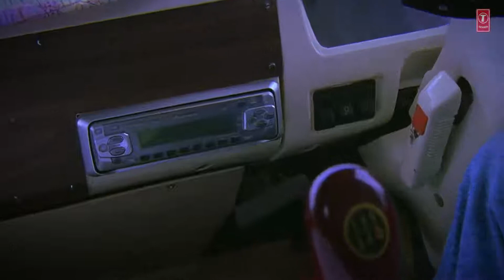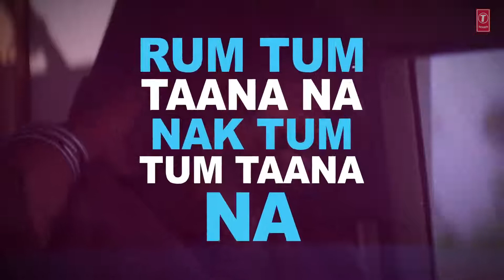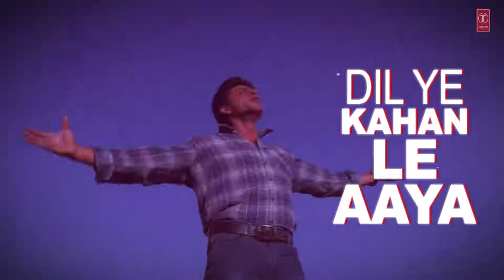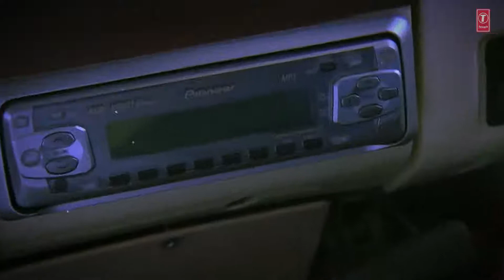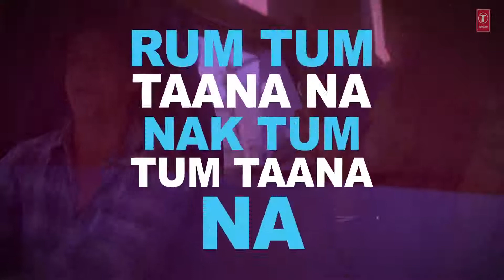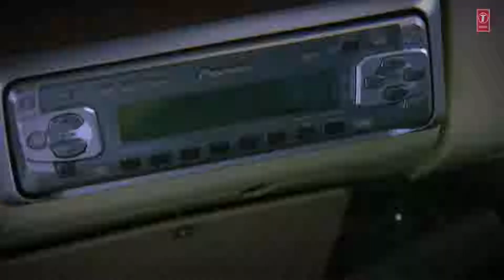Yun Hi Chala Chal [Full Song] | Swades | Shahrukh Khan || Cocktail Music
🚫This song is not my private property. All credits are goes to the Original content owner - T-Series.🚫

Song - Yun Hi Chala Chal
Movie - Swades
Singer - Udit Narayan, Hariharan, Kailash Kher
Artist - Shahrukh Khan, Gayatri Joshi

Cocktail Music